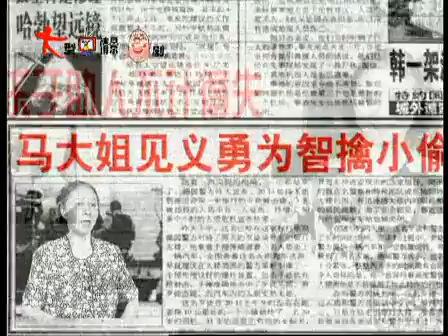《闲人马大姐》第192集《爱情界定》